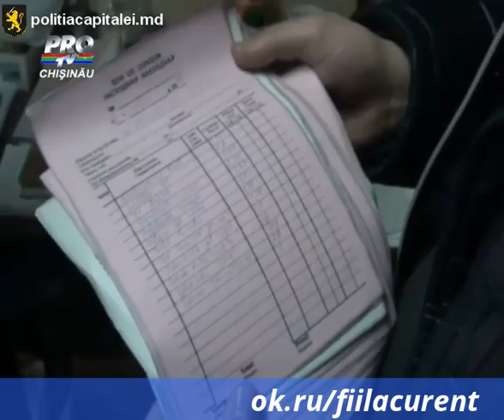Tone de Carne Expirata de un an, gasite la o intreprindere din Cricova